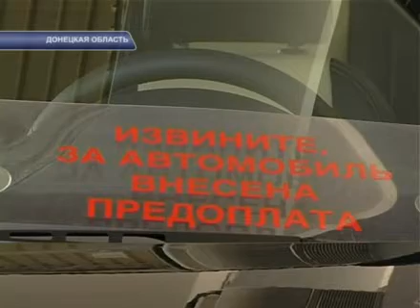АВТО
6 сентября планируется отмена временной надбавки к ввозной пошлине на авто